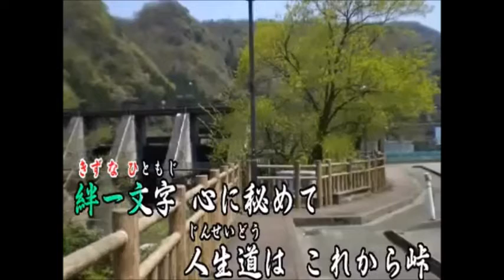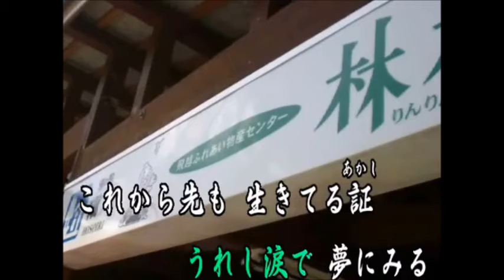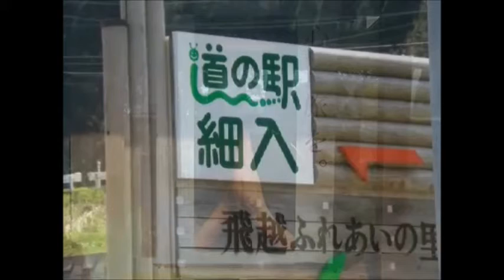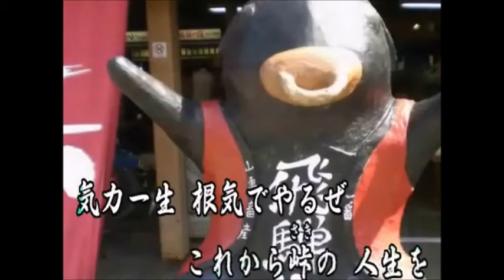我が人生これから峠（再）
作詞　筋田洋明　　作編曲　　市川龍之介